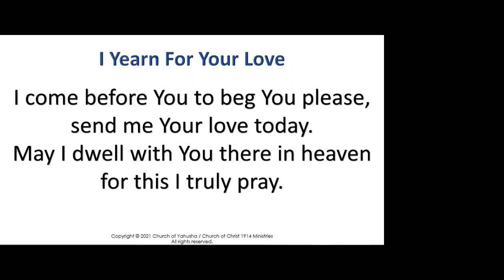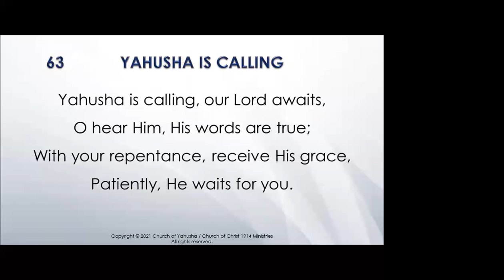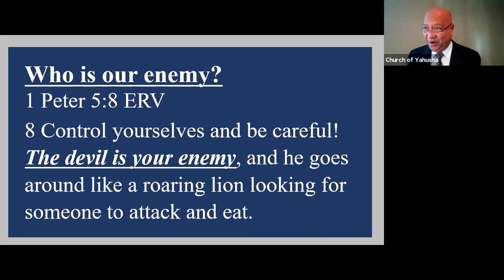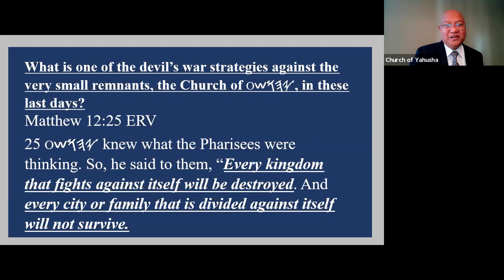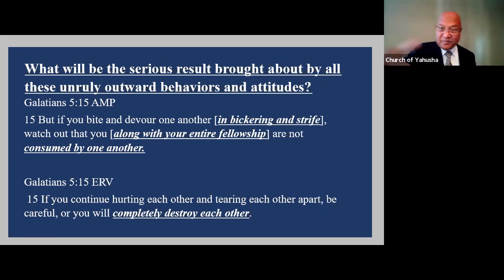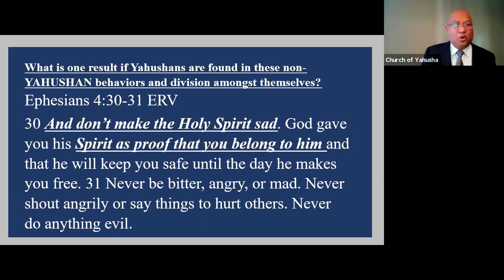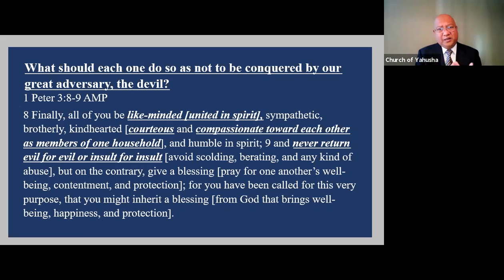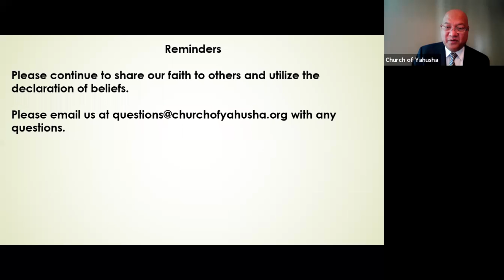Church of Yahusha English Service 10 Oct 21